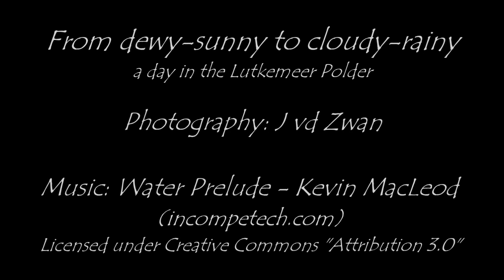HD Time Lapse - From dewy/sunny to cloudy/rainy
A day in the Lutkemeer polder, Amsterdam.
Shot on June 15, three timelapse photo sequences with Canon-SX1, last clip with Panasonic-FZ28, all other clips with Sony-TX10.
Final editing & rendering in Windows Live MovieMaker (for Win7), with some pre-edit/render in Sony Vegas Pro 8b.
Although Sony Vegas has much more editing & tweaking possibilities than MovieMaker, it couldn't handle all the various-format clips and all the timelapse photos in this case, and kept on freezing & crashing ... besides, it's incredibly slow as compared to MovieMaker...